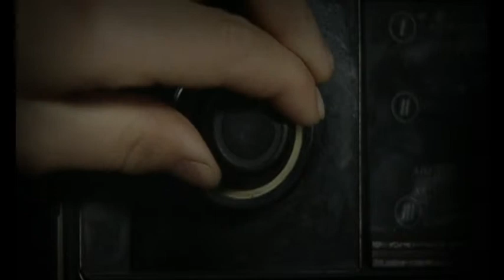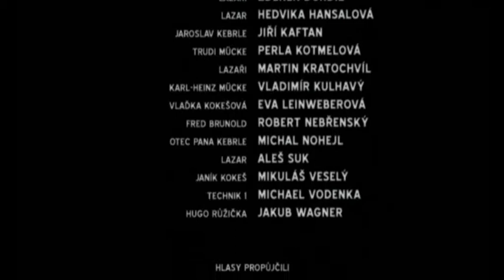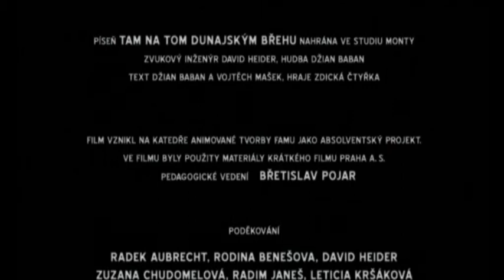Radio Kebrle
Než Fred Brunold, slavný estrádní umělec a bavič, založil svůj legendární Monstrkabaret, protloukal se všelijak. Například jako zaměstnanec jisté parazitní rozhlasové stanice. Fredovy bohaté zkušenosti z práce reportéra ilustruje poučná historka o malém Janíkovi a jeho nebezpečné výpravě za svým dědečkem Jaroslavem Kebrle.

Zvláštní cena poroty Theatre Optique na Fresh Film Fest 2007